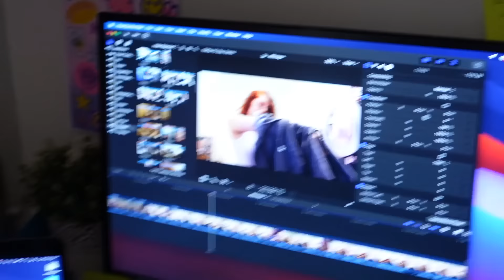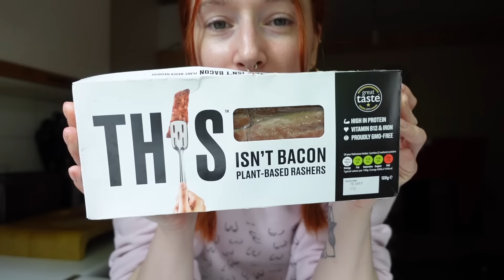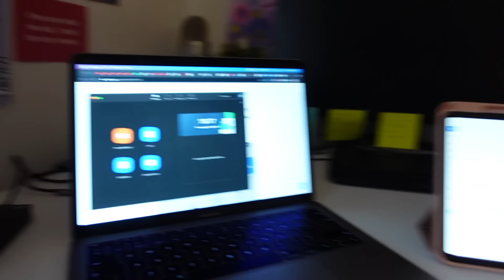getting ripped off by jaded ldn, talking about dreams & going on a staycation 🥰 | WEEKLY VLOG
my shop ⭐️

𝙂𝙍𝘼𝘽 𝙎𝙊𝙈𝙀 𝘾𝙊𝙊𝙇 𝙎𝙃𝙏 𝘼𝙉𝘿 𝙃𝙀𝙇𝙋 𝙈𝙀 𝙋𝘼𝙔 𝙈𝙔 𝘽𝙄𝙇𝙇𝙎 🤑(affilliates thnks 😘)

📷 tech and stuff i use for youtube:
+ Sexy led light
+ Ring light
+ Camera & lens
+ Camera w/o lens
+ Camera bag (similar)
+ Big tripod
+ Small tripod
+ Car tripod
+ Box lights
+ 64gb SD card
+ 32GB SD card
+ Lens cleaning kit

insta ~ @jessgreenash
tiktok ~ @jessgreenashh
twitter ~ @jessgreenash
depop ~ @jessgreenash
fb ~ @thecrudevegan

9 Hewett Street
EC2A 3NN
London
First Floor

please remember you are not alone babe, much love 💖